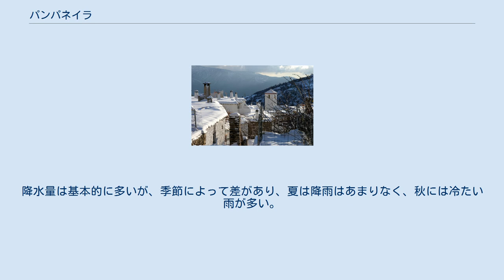パンパネイラ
パンパネイラ（Pampaneira）は、スペイン・アンダルシア州グラナダ県のムニシピオ（基礎自治体）。
アルプハーラ・グラナディーナ地域の中西部ポケイラ峡谷に位置し、県都グラナダから66kmの距離に位置する。
ブビヨン、カピレイラ、ラ・タア、オルヒバ、カラタウーナス、ソポルトゥハルの各自治体と隣接する。
自治体の領域の大部分はシエラ・ネバダ自然公園とポケイラ峡谷歴史地区に含まれている。
 グラナダ王国がカトリック両王に降伏したとき、多くの住民がラス・アルプハーラス地域に逃げ込み、およそ80年ものあいだ、彼らは習慣、宗教（イスラム教）、言語を保持し続けた。
国王フェリーペ2世によってドン・フアン・デ・アウストリアが派遣され、反乱が鎮圧されるまで、モリスコたちは山中に隠れ続けた。
 住民の減少したこの地域にはカスティーリャから、とくにガリシア地方やレオン地方出身者による入植が行われた。
1487年の布告には、反乱を起こした貴族が彼らの犯罪行為の贖罪のためにグラナダ戦争に参戦したと記されている。
ガリシアから貴族とその農奴を追放するために、召集し、作戦に参加させ、行わせたのであった。
これらのことによってこの地域の多くの場所にガリシア語を思わせる地名－カピレイラ、ポケイラ、フェレイラ、シュンパネイラ、パンパネイラなど。
ガリシア語の接尾辞-eiraはカスティーリャ語の-eraに対応する－が名付けられているのである。
 パンパネイラの気候は1,000m以上の高地にあり、そしてシエラ・ネバダ山脈（3,482m）の山裾にあることで、内陸性地中海性気候の特徴を持つ。
冬季は寒さが非常に厳しく、降雪、凍結も珍しくなく、また夏季は暑さは非常に厳しいとはいえないまでも、最高気温35度を超え、40度近くまで上ることもある。
降水量は基本的に多いが、季節によって差があり、夏は降雨はあまりなく、秋には冷たい雨が多い。
 自治体首長はアンダルシーア社会労働党（PSOE-A）のラファエーラ・ロドリゲス・ロペス（Rafaela Rodríguez López）で、自治体評議員は、アンダルシーア社会労働党：6、アンダルシーア国民党（Partido Popular Andaluz）：1となっている（2011年5月22日の自治体選挙結果、得票順）。
 パンパネイラはオルヒバ司法管轄区に属す。